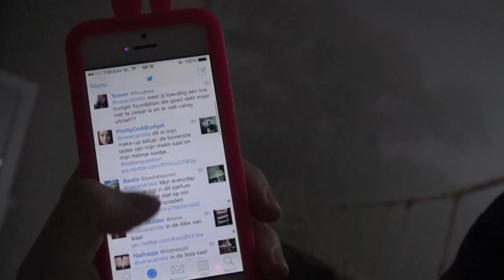Get ready with me - doordeweekse dag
Vanuit mijn nieuwe appartement! ^^ Check voor persoonlijke foto's en reviews. Muziek is van Tantu.